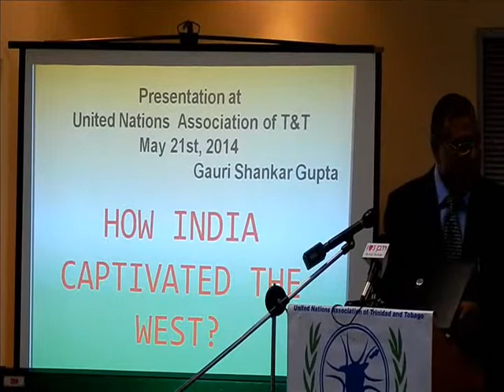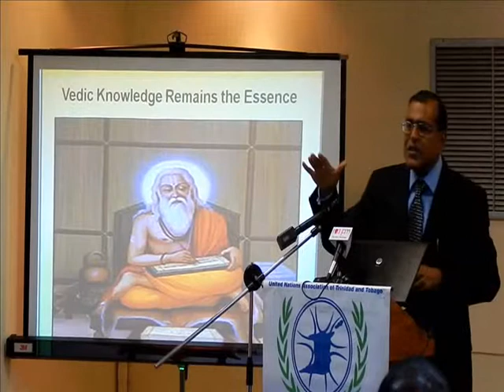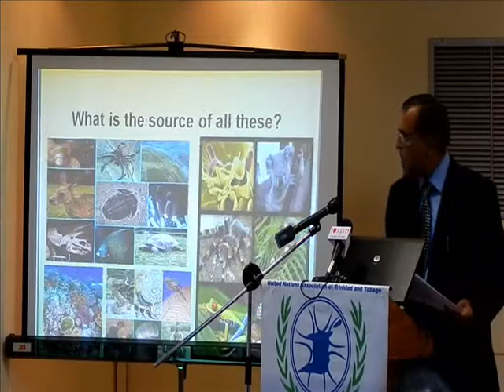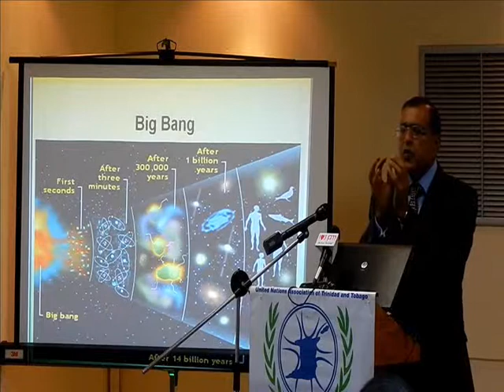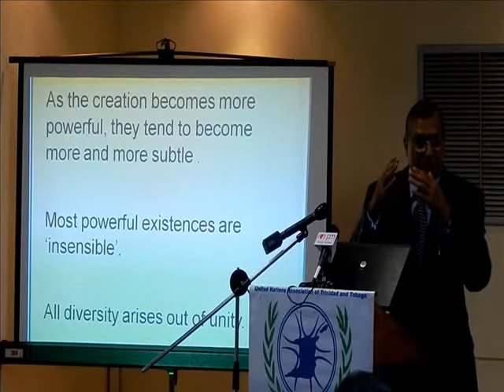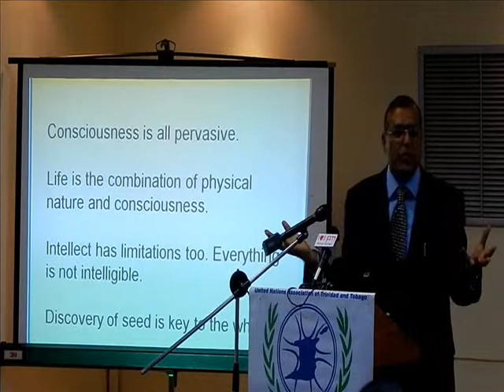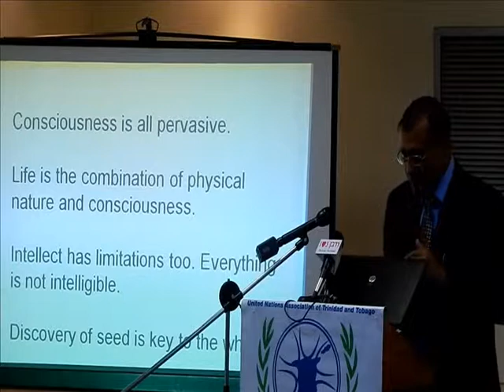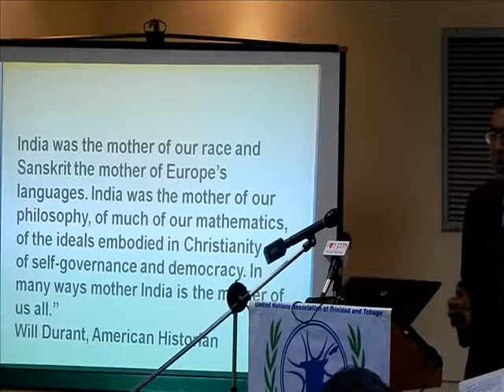Gauri Shankar Gupta Normandie Lecture May 2014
Presentation at the United Nations Association of Trinidad & Tobago
Titled: How India Captured the West